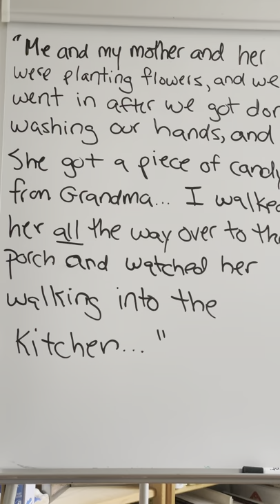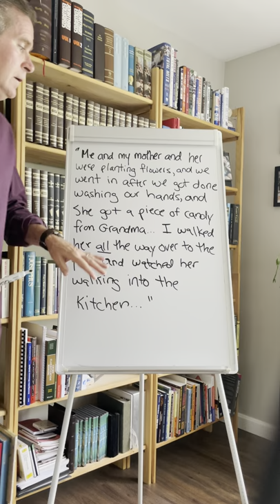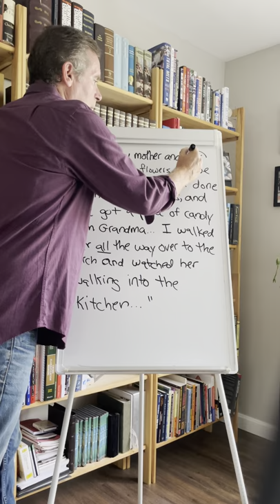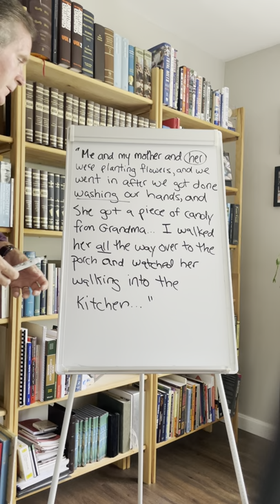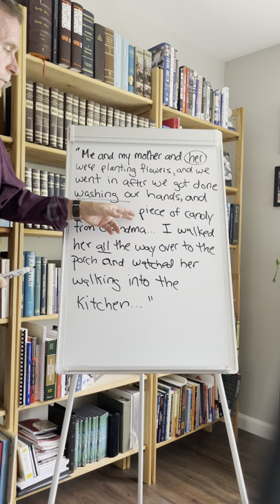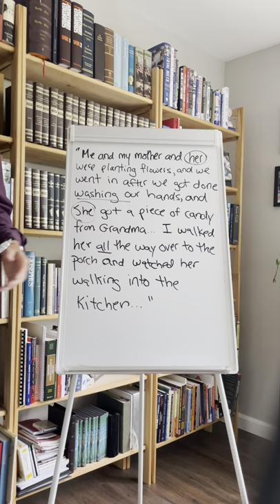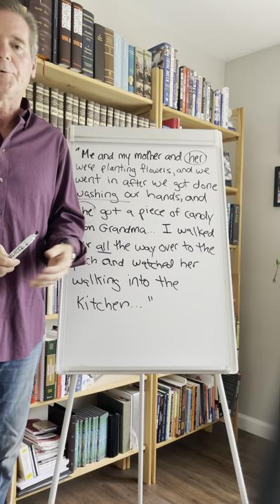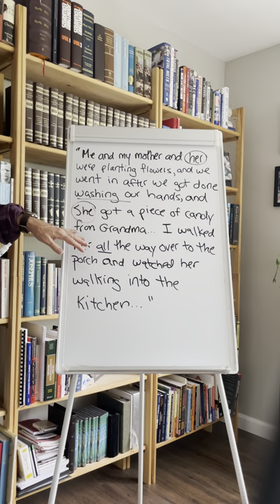The Disappearance of Summer Wells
What do we learn from Summer's mother?